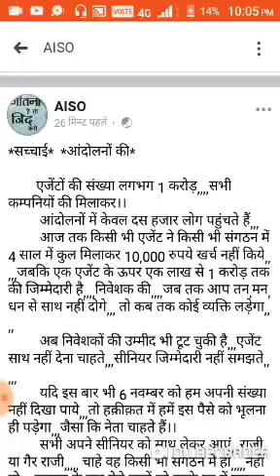Pacl india limited,Pacl india limited latest news 2019,Pacl india limited news today,Pacl good news